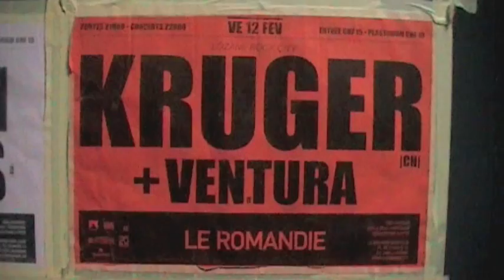Kruger @ Le Romandie (12.02.2010)